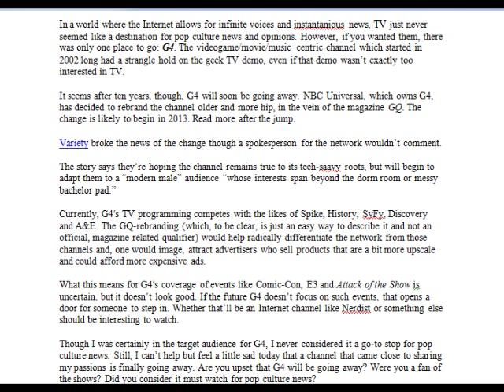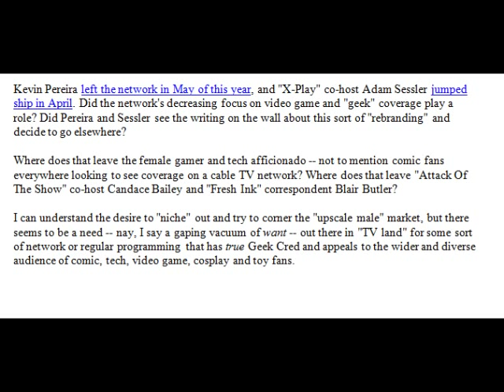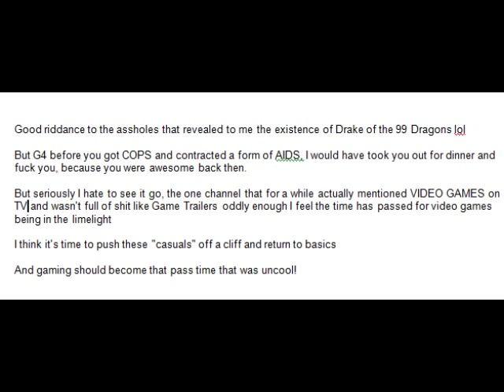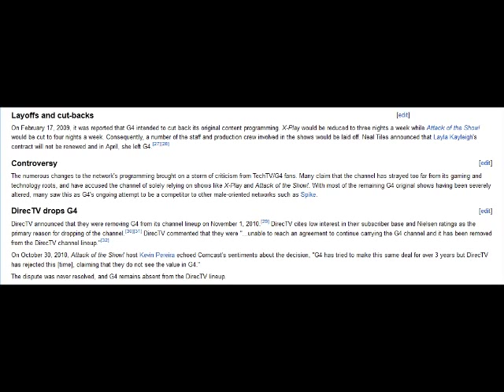Leo's High-View Vlog - G4 Rant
Another one of my Many VLOGS, Leo's High-View Food For Thought!

This was a reply video to AlphaOmegasin's G4 video back then when I saw it I had to make a video response to his.

In this video on Leo's High-View, I rant and give my opinions about G4, it's past shows and stuff, along with it leaving and being rebooted sometime in the future, I'm just expressing what I think in this video. A few days ago it was said that G4TV was going to do away with all things gaming related and go in a more GQ and less geek direction. I havea lot of strong opinions about the network and I will let them all out in this video! I mostly talk about why I stopped watching it, my thoughts on the network in general and WHY did it change sadly.